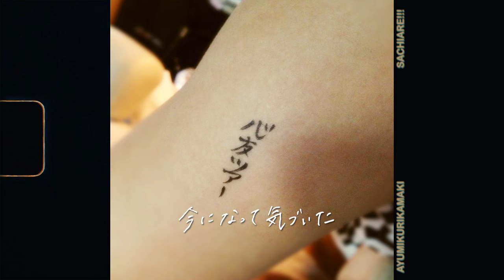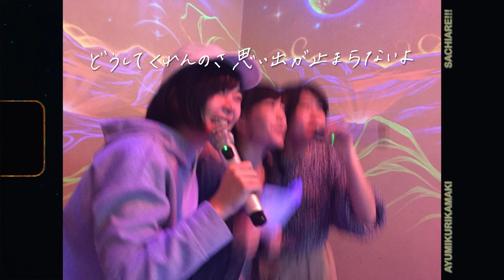あゆみくりかまき 『サチアレ!!!』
あゆみくりかまきから今まで関わってきた全ての人へ感謝を込めて!!!

「サチアレ!!!」
2021.5.5 Release！
【通常盤】CD
SECL-2569　￥1,100（税込）
M1.サチアレ!!!
M2.HAPPY ROCK

AYUMIKURIKAMAKI is...
AYUMI：Singer
KURIKA：DJ
MAKI：Hype-entertainner